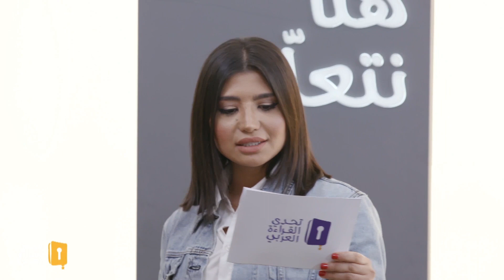التحدي الثاني في الحلقة الخامسة من برنامج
8 أبطال عليهم اختيار رمزٌ واحد يمثل بلدهم ويعني لهم والحديث عنه أمام لجنة التحكيم في التحدي الثاني من الحلقة الخامسة من برنامج تحدّي القراءة العربي